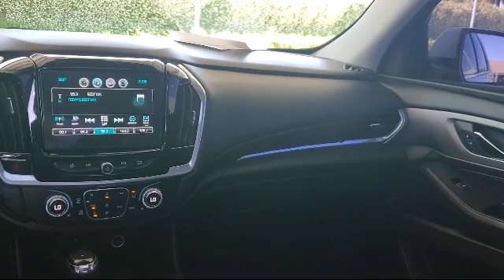2018 Chevrolet Traverse LT Sport Utility Davis Woodland Sacramento Dixon Rancho Cordova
2018 Chevrolet Traverse LT Sport Utility Stock Number: UT3646 Vin:1GNEVHKW0JJ118110.